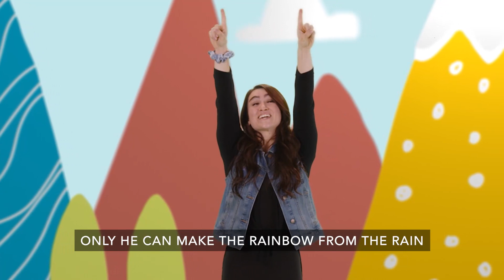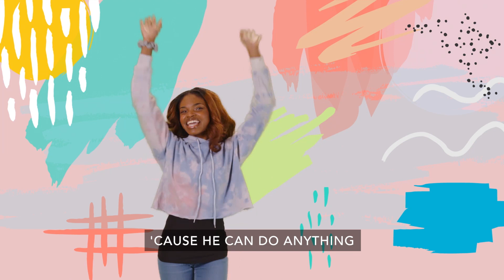Amazing Kids TV (Preschool Experience) 8.29.21